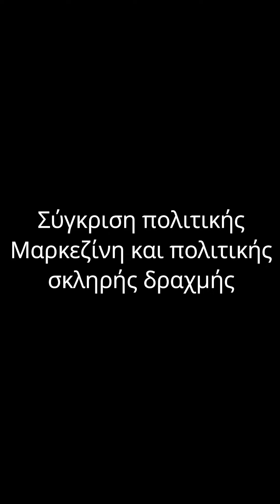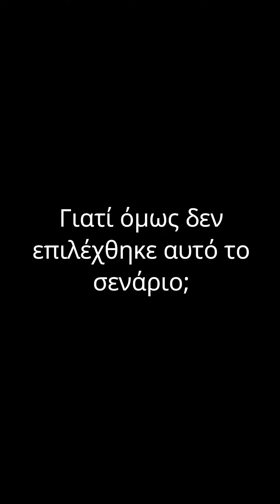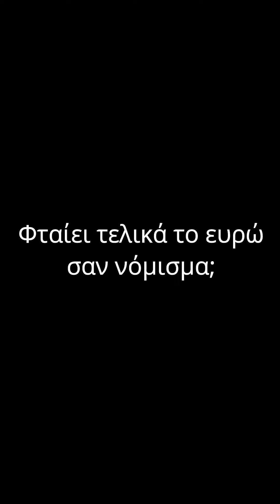Το μεγαλύτερο λάθος των κυβερνήσεων της μεταπολίτευσης. Μέρος Γ'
Το 1953 ο υπουργός συντονισμού Σπύρος Μαρκεζίνης ανακοινώνει την διχοτόμιση του νομίσματος. Η κίνηση αυτή έχει μείνει στην ιστορία ως η πιο επιτυχημένη υποτίμηση της δραχμής στην ιστορία της μεταπολεμικής Ελλάδας. Τι θα γινόταν εαν κάναμε κάτι αντίστοιχο λίγο πριν την είσοδο μας στην Ευρωζώνη;